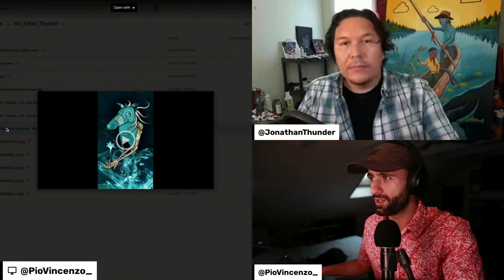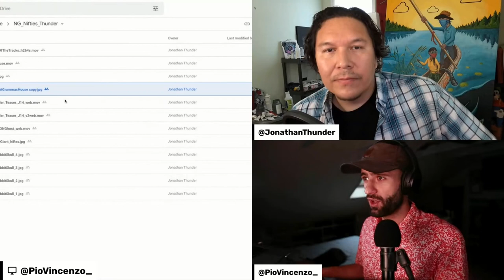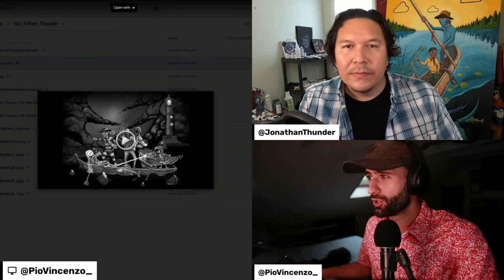Jonathan Thunder on his Second Nifty Gateway Drop, Ojibwe Inspirations, and Digital Canvases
Jonathan Thunder infuses his personal lens with real-time world experiences using a wide range of mediums. He is known for his surrealistic paintings, as well as digitally animated films and installations in which he addresses subject matter of personal experience, Indigenous perspective, environmental welfare, and humorous social commentary. Jonathan is an enrolled member of the Red Lake Band of Ojibwe, and makes his home and studio in Duluth, MN.

Tune in for his second drop on Nifty Gateway on July 14th!

Please follow @NFTCulture on Twitter and Instagram.
Please follow @PioVincenzo_ on Twitter and Instagram.